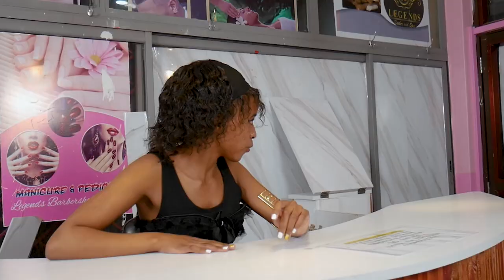The Ideal Spa Ep 1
What could possibly go wrong in the spa😂 as the boss and the client compete to win over the receptionist. Watch till the end to find out🤣.